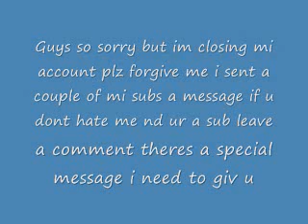sorry plz watch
all in vid